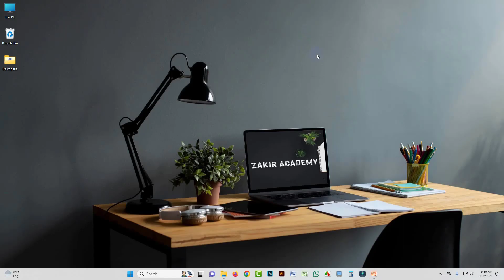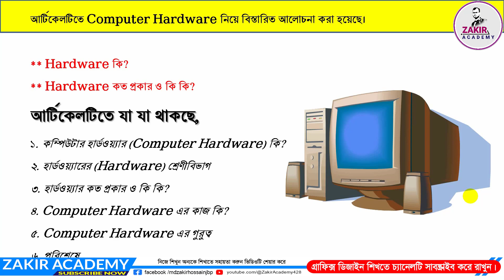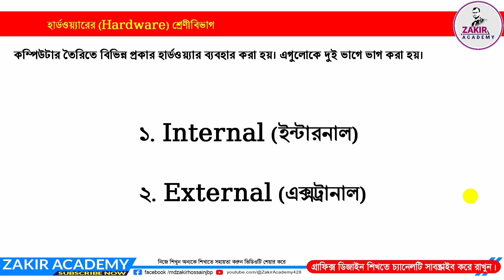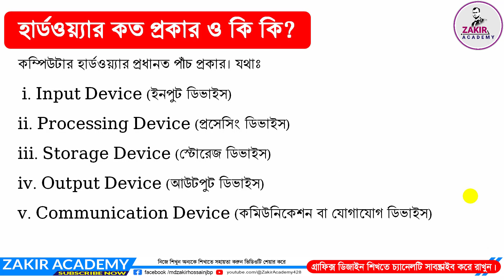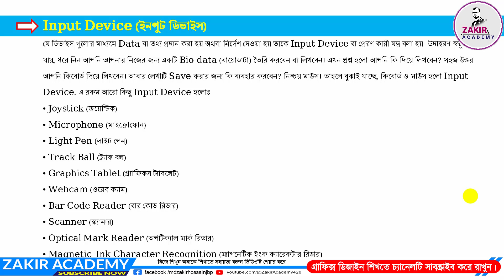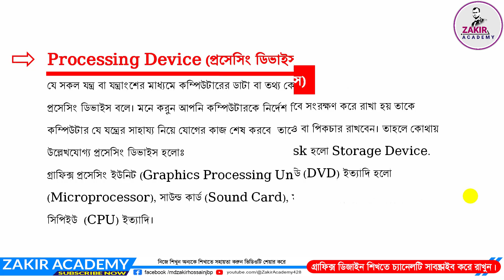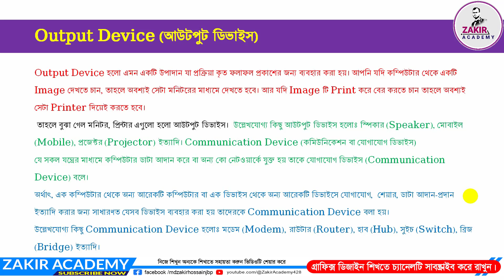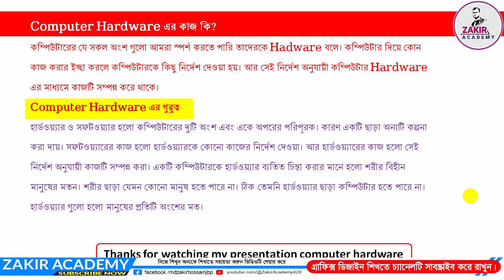কম্পিউটার হার্ডওয়্যার ট্রেনিং ।। computer hardware course Bangla tutorial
কম্পিউটার হার্ডওয়্যার ট্রেনিং এ যাবতীয় তথ্য নিয়ে আলোচনা করা হয়েছে এই টিউটোরিয়াল এ। কম্পিউটার হার্ডওয়্যার এর বেসিক সকল তথ্য জানতে পারবেন এবং হার্ডওয়্যার এর কি ? কত প্রকার ও কি কি ।

• কম্পিউটার হার্ডওয়্যার ট্রেনিং
• computer hardware
• কম্পিউটার হার্ডওয়্যার
• কম্পিউটার হার্ডওয়্যার এর কাজ
• computer hardware course,computer hardware shops
• কম্পিউটার হার্ডওয়্যার ও সফটওয়্যার বলতে কি বুঝায়
• hardware
• bangla tutorial
• computer hardware
• computer basics
• হার্ডওয়্যার
• হার্ডওয়্যার ও সফটওয়্যার কিভাবে কাজ করে
• কম্পিউটার হার্ডওয়্যার কাকে বলে
• কম্পিউটার হার্ডওয়্যার কি
• computer hardware course
• what is hardware in bengali
• হার্ডওয়ার কি